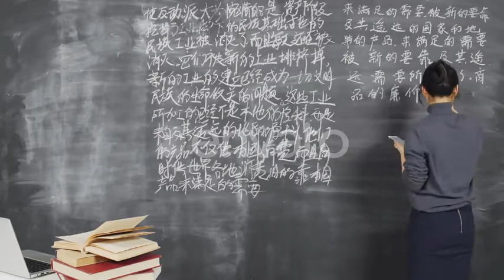Young Asian Teacher Writing Hieroglyphs on Blackboard | Stock Footage - Envato elements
back,blackboard,chalk,education,lab,laboratory,mobile,phone,rear,science,scientist,smart,study,view,wall